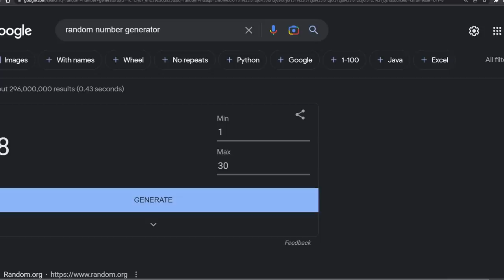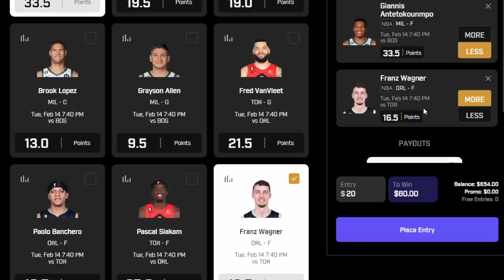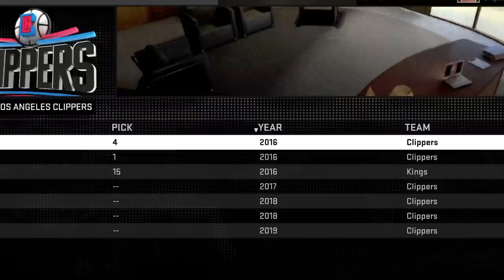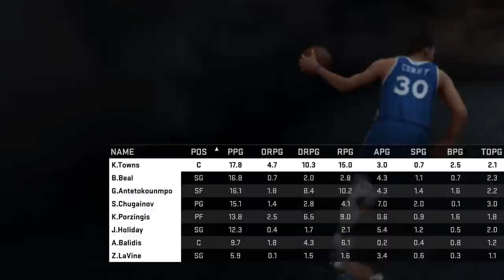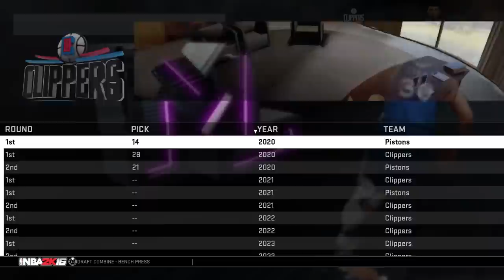I Did An NBA 2K16 Fantasy Draft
Thank you PrizePicks for sponsoring this video. and use code CLIQUE to get an instant deposit match of up to $100.

also i know i said i didnt do my mycareer vid yet at the beginning, this was recorded before that.